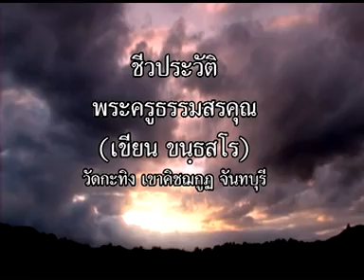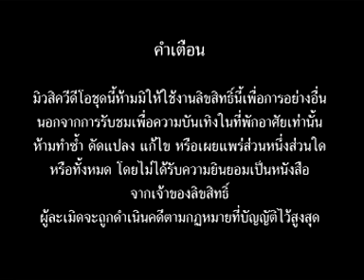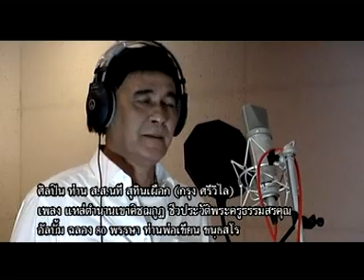ส ส.กรุงศรีวิไล!!.ร้องเพลงให้ "วัดเขาคิชฌกูฏ#ช่องttvnewsonline เกาะติดคลิปVDO